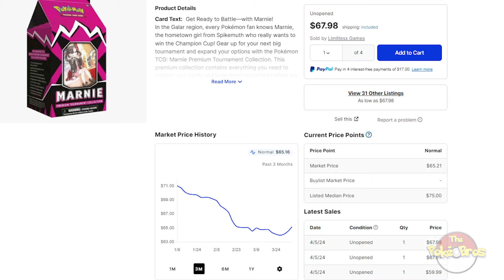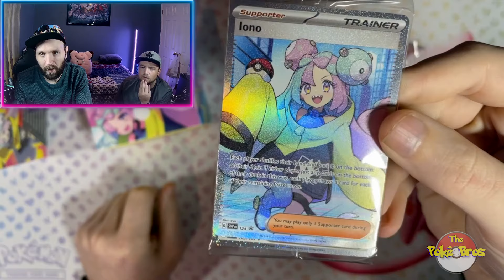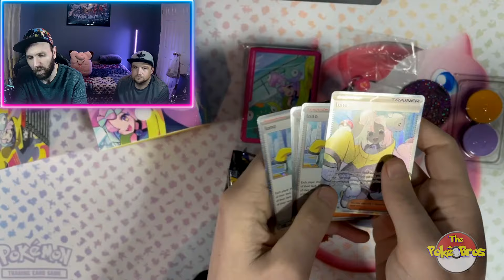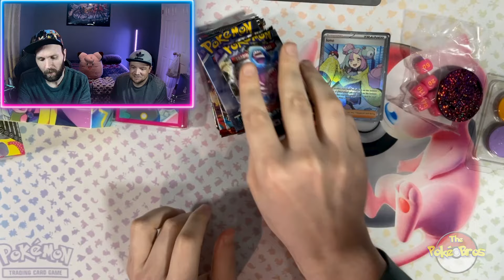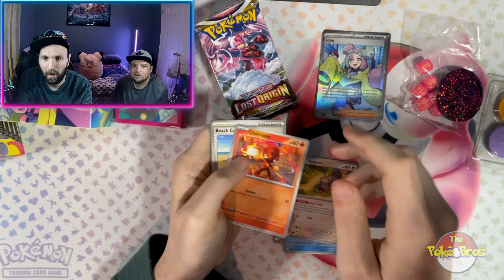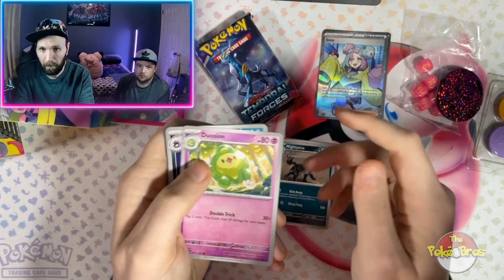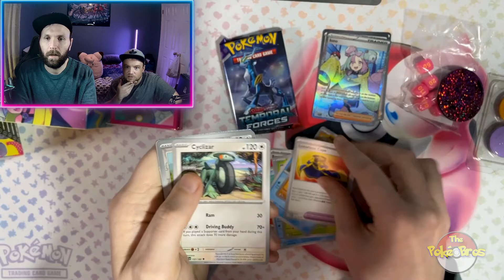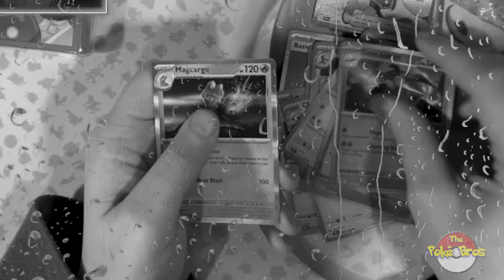*NEW* UNBOXING - The Iono Tournament Collection!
The Iono Premium Tournament Collection has been highly anticipated and it is finally here! This video will cover Sam's initial impressions and will be the first one he has opened (we picked up a few).

Edit so there's no misinformation! After reviewing the video:
1. When I said the Marnie Promo was $80 I was thinking of the box. Sorry about that :D
2. The Iono is not from paradox or temporal forces - the one shown is from Paldean Fates!

We will also be posting all kinds of updates there as well.

We're going to start posting videos to TikTok as well!

Credits:
Iono animation by: @ThatOneGuysAnimations

Silly Music By:
 / serpentsoundstudios
Music powered by BreakingCopyright:

 • [Non Copyrighted Music] Josh Lippi & ...